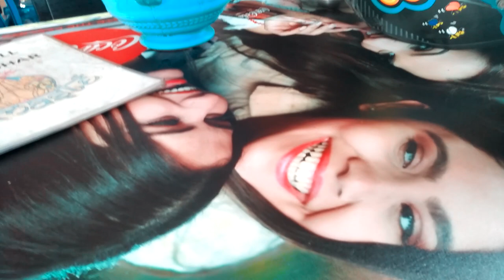MET The HeartBroken Rider - HBR